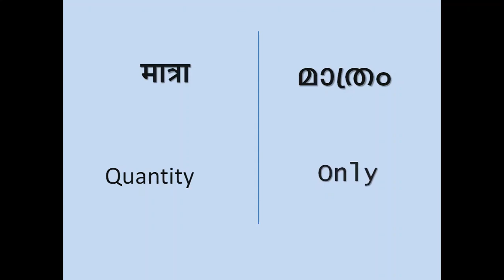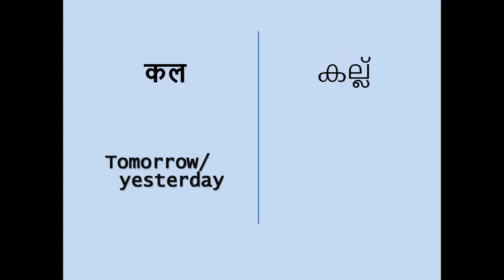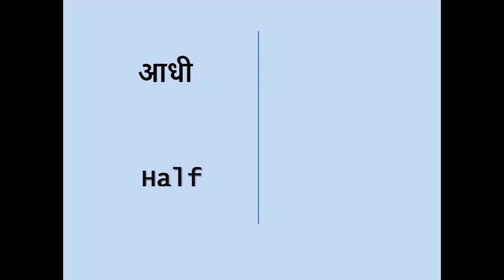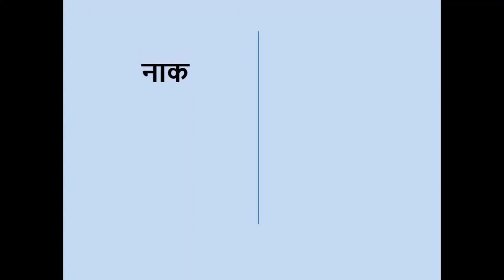Hindi Malayalam Homonyms